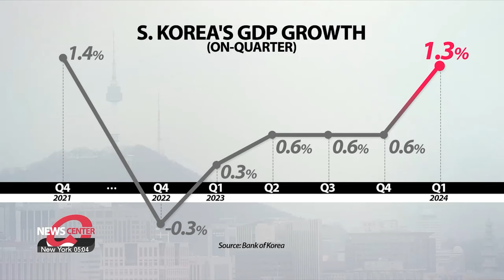S. Korea's economy grew by 1.3% in Q1 amid strong exports, increased spending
1분기 경제 성장률 1.3% 증가… 수출•건설투자 회복세 뚜렷

Shifting gears.
First quarter findings show Korea's economy has expanded by 1-point-3 percent, recording the highest on-quarter increase in more than two years.
This is raising the hopes of a rosier outlook this year.
Our Ahn Sung-jin  reports.

The pace of South Korea's economic growth has been picking up on the back of strong private sector spending, and is expected to continue throughout the second half of the year.
That's according to South Korea's Chief-of-Staff for Policy, after the Bank of Korea on Thursday announced the country's economy had grown one-point-three percent in the first three months of this year, compared to the previous quarter.
This is the highest quarter-on-quarter increase since the fourth quarter of 2021 when the Gross Domestic Product grew by 1-point-4 percent.
Increased construction investment and a recovery in exports contributed to the growth.
Civil engineering and building construction showed strong performances, while exports of IT products such as phones also propelled the increase.
An official at the central bank explained the reasons behind the growth.

"On top of improved consumer sentiment, the release of new smartphone models boosted private spending. However, growth in the construction sector may be temporary coming from a base effect of low investment last quarter and more construction being wrapped up with the nicer weather."
Consumer spending grew by nearly 1 percent as expenditure on goods, and services such as restaurants and accommodation rose.
The economic growth seen in the first three months of this year is notable in that exports and domestic consumption show a relatively balanced portfolio with private spending contributing point-7 percent.
The presidential chief-of-staff for policy underlines the importance of such growth.
"It appears that we are returning to positive signs of growth where the economy is led by private spending rather than government financing. If domestic consumption expands, the country's economic growth will continue, potentially exceeding this year's forecast of 2-point-2 percent."
On the production front, manufacturing went up by 1-point-2 percent with an increase in chemical products and transportation equipment, while wholesale and retail services also saw increases.
As data released on Thursday is the preliminary quarterly estimates, the final figures for the upcoming national accounts may be altered with more recent external factors being added.

Ahn Sung-jin, Arirang News.

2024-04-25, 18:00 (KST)